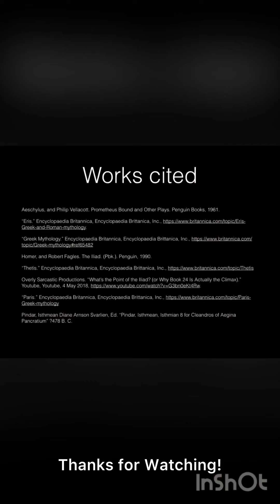Everything you Need to Know Before Reading “The Iliad”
In this video, I discuss the background mythology that contextualizes “The Iliad.” Knowing this information makes your reading of the epic poem much more enjoyable.

I discuss and analyze the great books of western civilization, ideas and themes presented in contemporary literature and media, and life‘s biggest questions, all from a Catholic perspective.

0:00 Introduction
0:09 Why read "The Iliad"?
0:29 Why isn't the backstory in the book already?
1:00 The Greek Gods
1:24 Zeus' Rise to Power
1:44 Prophecies to Remember (1/3)
1:51 Zeus and Thetis
2:04 Prophecies to Remember (2/3)
2:32 The Marriage of Thetis and Peleus
3:35 The Judgement of Paris
4:12 Kidnapping of Helen
5:14 Achilles' Birth
5:26 Prophecies to Remember (3/3)
5:39 Achilles' Abilities
6:11 The Trojan War

Accidentally deleted the original video, so this is a re-upload. Sorry for any inconvenience.